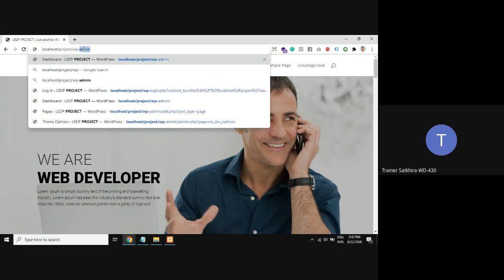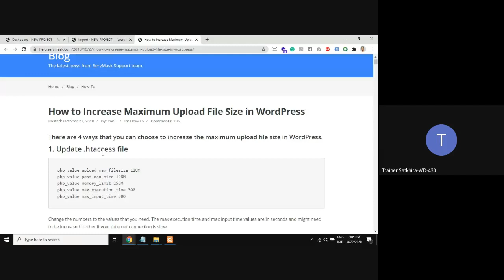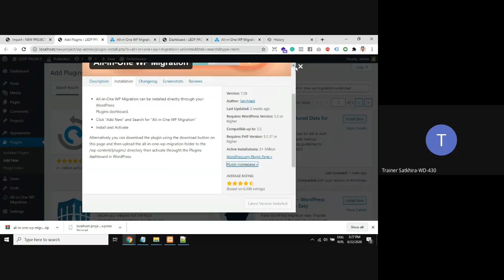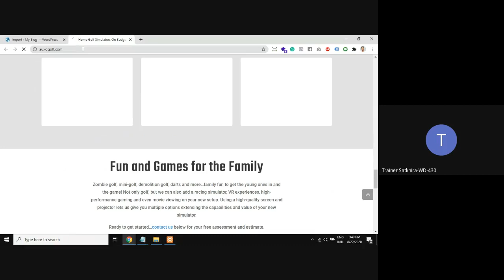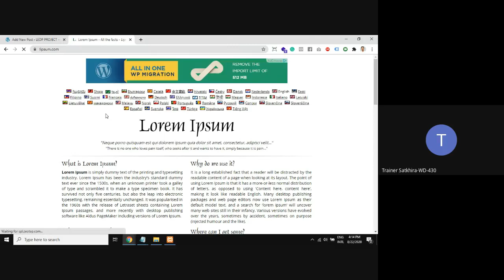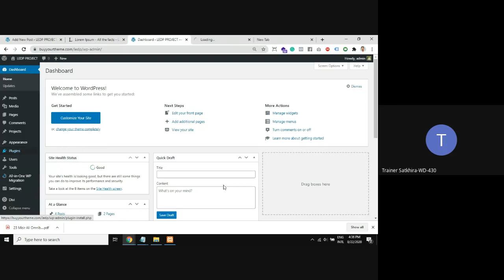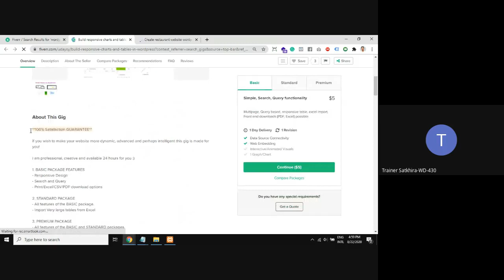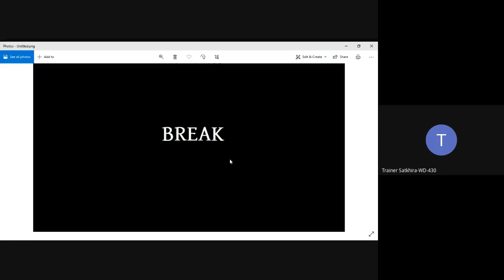Web Design Claas # 21 (PART 1)